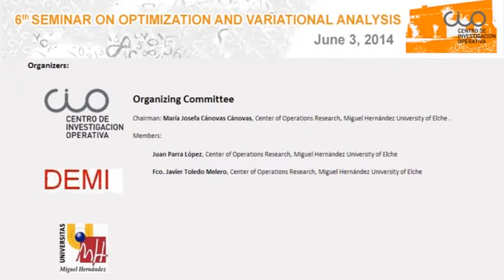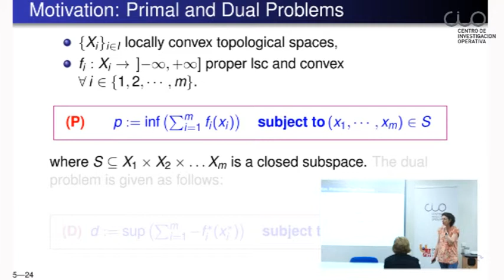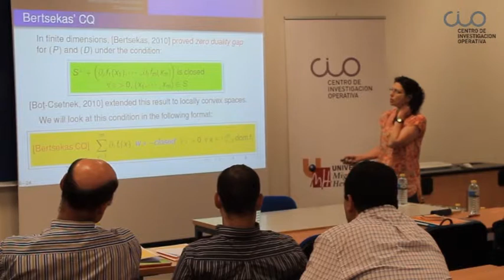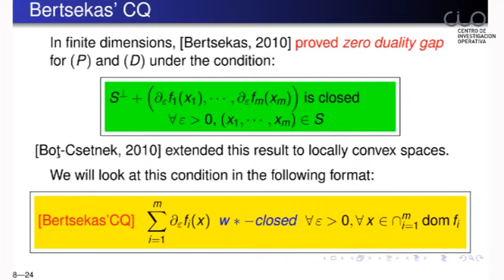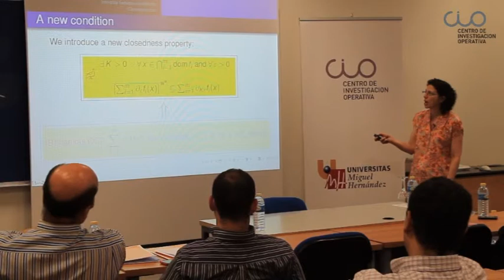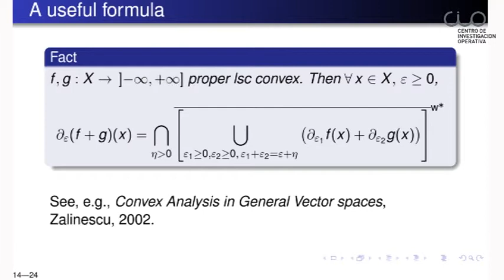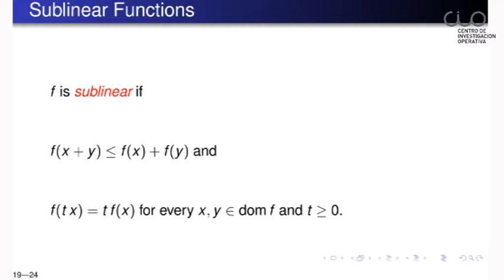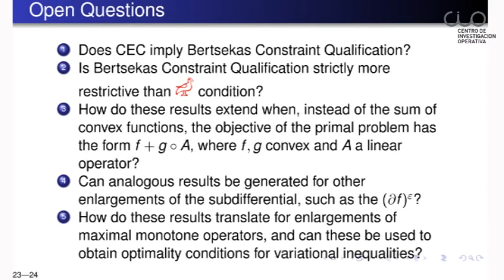OVA2014 6th Seminar at CIO-UMH: Talk 10 Prof.ª Regina Burachik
Talk 10: Conditions for Zero Duality Gap in Convex Programming

Prof.ª Regina Burachik, University of South Australia

6th Seminar on Optimization and Variational Analysis
Decision took place at the Center of Operations Research University Institute, Lab 0.2, Torretamarit Building, Miguel Hernández University of Elche, Spain.

We introduce and study a new dual condition which characterizes zero duality gap in nonsmooth convex optimization. We prove that our condition is weaker than all existing constraint qualifications, including the closed epigraph condition.